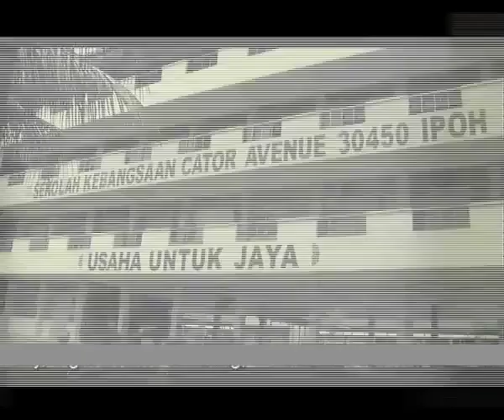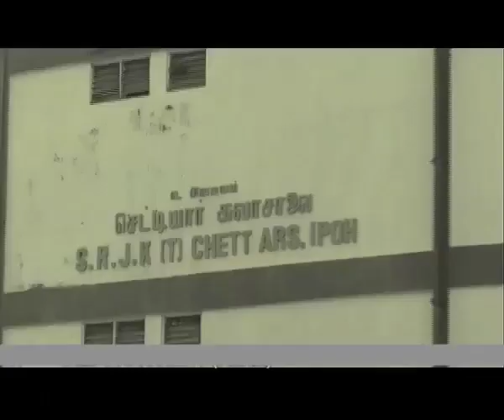Tribute to Tuan Haji Thasleem Ibrahim